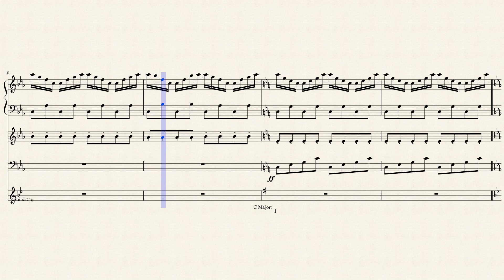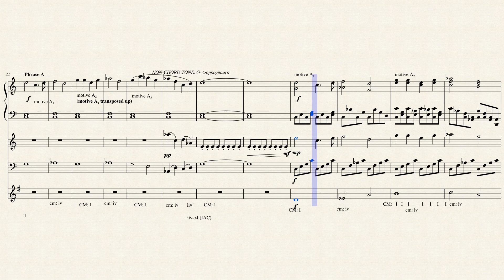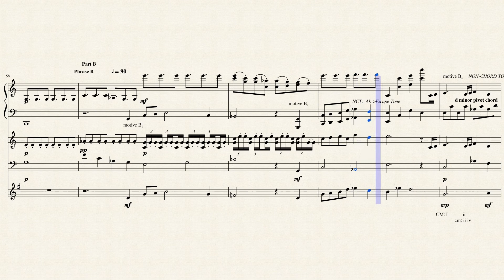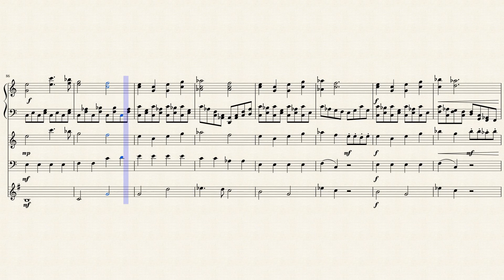Here Comes Tomorrow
This is a song about the future, the promise it presents, and the spirit of those who are working to reach it.